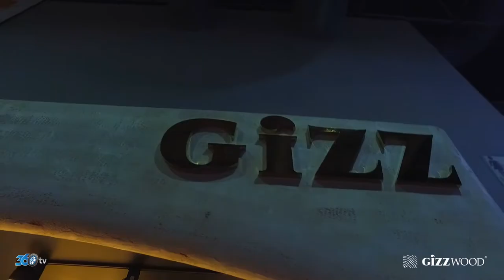Gizwood - İmob 2019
Gizwood için İmob fuarında hazırlamış olduğumuz fuar tanıtım filmi.